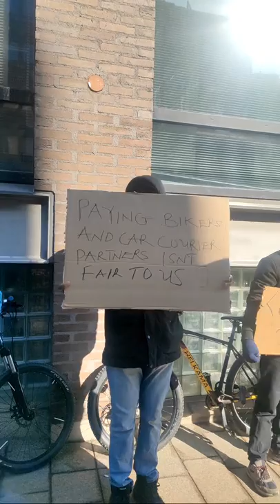Wolt Delivers strike And Demostraion in Helsinki Center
(Finnish/Arabic)

Tänä päivänä kaikki wolt delivary lopettavat food delivary koko päiväksi ja wolt Delivares järjestää suuren mielenosoituksen wolt-toimiston alla.

Lakon ja mielenosoituksen syyt :
1.Pyydä palkankorotusta jokaisesta toimitustehtävästä
2. Pyydä parantamaan ajokilometrilaskentaa ja korottamaan sen maksua jokaisesta toimitustehtävästä
3. Pääkaupungin Helsingin korkeat elinkustannukset ja korkeat bensiinin hinnat

mielenosoitus aika : 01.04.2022 klo 11
في هذا اليوم كُل Wolt deliveres سيتوقفون عن توصيل الطلبات طوال هذا اليوم ، وستُقام مظاهرة كبيرة من قِبل Wolt delivares تحت مكتب الشركة Wolt

أسباب إضراب والمظاهر :
١. طلب بالزيادة الإجور لكل مهمة
٢. طلب بتحسين حساب كيلومترات مع زيادة في أجرها
٣.غلاء معيشة في العاصمة وارتفاع أسعار بنزين
Julkaistu kaikilla elämänaloilla Helsingin pääkaupungissa ja vähän uutisia
نشر بجميع مجالات الحياة بالعاصمة الفنلندية هلسنكي وقليل من الاخبار